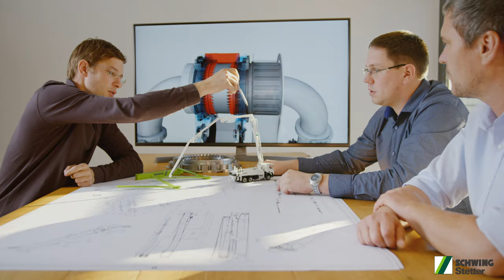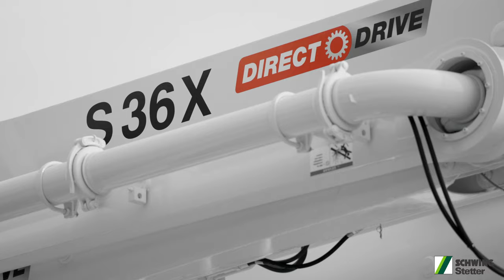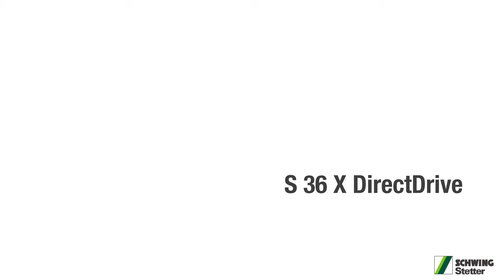SCHWING-Stetter - Die Autobetonpumpe S 36 X DirectDrive von SCHWING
R, RZ, ZR oder Z: der innovative DirectDrive von SCHWING macht mit seiner einzigartigen Flexibilität die Frage nach den klassischen Mastfaltungsarten überflüssig. Mit ihren beiden DirectDrive-Antrieben eröffnet die S 36 X DirectDrive dem Maschinisten im Einsatz vollkommen neue Freiräume. Das dritte Mastelement bietet einen Öffnungswinkel von außergewöhnlichen 330°, während das letzte Mastelement sogar 360° endlos gedreht werden kann. Dank ihres breiten Einsatzprofils lässt sich die S 36 X DirectDrive flexibler einsetzen als jede andere Autobetonpumpe ihrer Klasse.